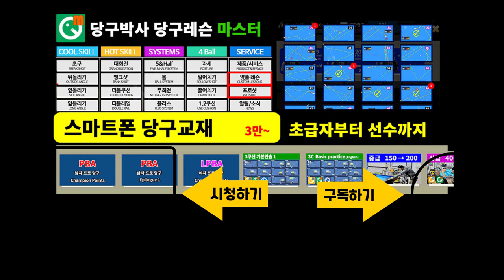브롬달 따라하기 - 옆돌리기 대회전 (브롬달 선수의 실전 레슨, 2023년 호치민 월드컵 하이런 26점 중 16점째)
브롬달 선수가 2023년 호치민 월드컵 대회에서 득점한 옆돌리기 대회전의 공략법과 실전 배치를 소개합니다. 당구박사의 스마트폰 당구교재중 프로샷 부분에 수록되어 있습니다.